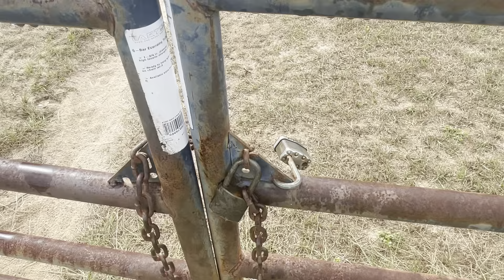The cows have escaped!! Time to round them up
Cows are out!! Time to round them up and get them back in.